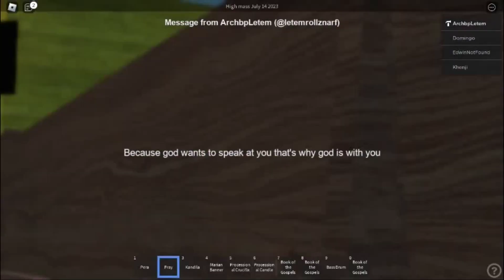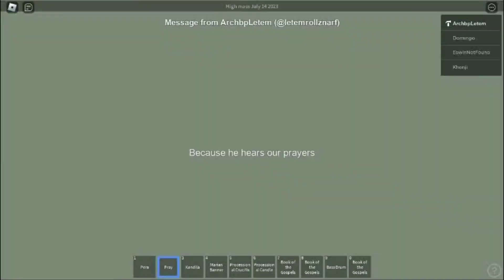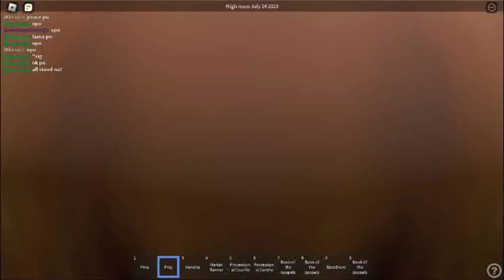ST.JOSEPH THE WORKER PARISH | HIGH MASS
To not be late on my videos

You can follow our Page!